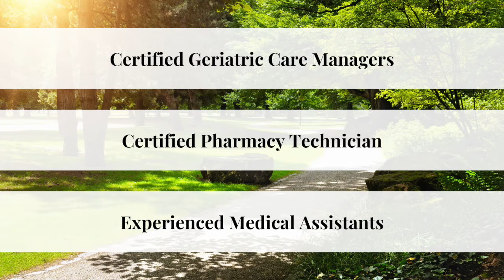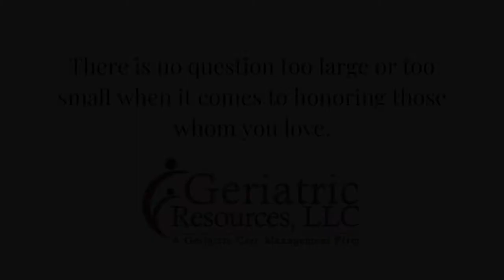Geriatric Resources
Your first step toward peace of mind.
Are you a Northwest Valley senior struggling to meet the challenges of aging?

Your healthcare needs have become complex and confusing
You need to access other financial resources
Your family lives too far away to offer the support you need
Are you an adult child or other family member concerned about your loved one?

Neighbors and friends have expressed concern
You’ve observed declining health or memory loss
You live too far away to ensure the best care
You’ve had difficulty getting accurate and timely information
If any of these issues are troubling you, a Care Manager can help. Geriatric Resources, LLC provides comprehensive assessment, care coordination and advocacy to offer you peace of mind. Our concierge approach allows you to individualize the services you need – when and where you need them.